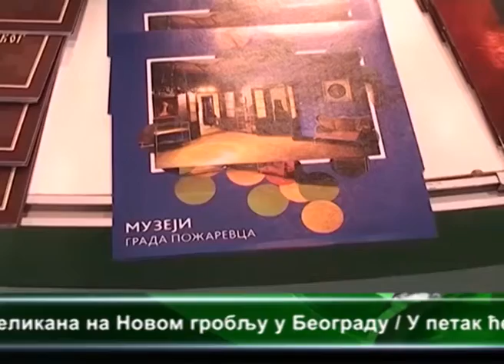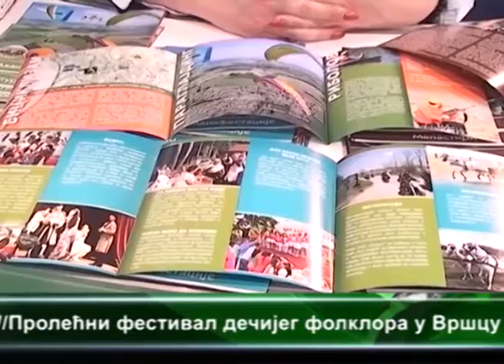16. MEĐUNARODNI SAJAM TURIZMA I AKTIVNOG ODMORA U NIŠU 02.04.2015.